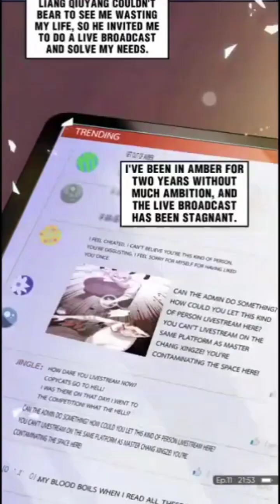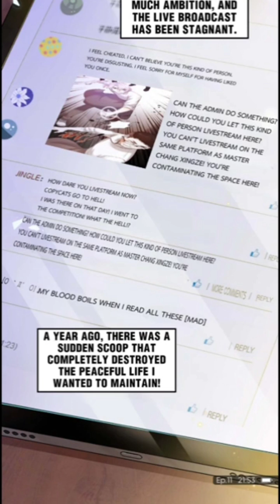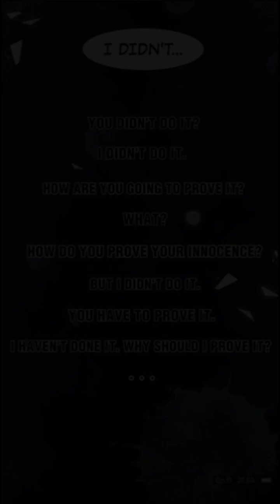Ep:11|Why Did You Apologize on my Behalf |The Wound In My Heart |Manga Manhwa Recap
"The scar on my lower abdomen is an old wound that has been difficult to heal over the years."

Ning Yu had to pay a huge price for dreaming big. And in return he got nothing but a life of constant hiding in shadows from a painful past. Now, after two long years he's been forced to face his past head on.

Ep: 11 || Bad Memories || BL | BL Yaoi Manga Manhwa Recap | @StarComicBL

Star Comic bl
Star Comic bL
Star Comic Recap
bl
yaoi
manga
manhwa
recap
blmanga
boyxboy
boylove
Boys' Love
Emperor
romance
omegaverse
boyxboy
summary
yaoimanga
manhwarecap
completedmanga
manga explained
manhwa recap emperor
historical bl manga
bl manhwa explained
bl manhwa
new manhwa recap
BL Yaoi Manga Manhwa Recap
Bl manga explaine in English
Bl manhw explaine in English

manga/manhwa recommendations
omegaverse manhwa recap
manhwa recap full story romance
recap manhwa bl
kamirakei BL
bl manhwa recommendations
manga recommendation
new bl manhwa recommendations
school bl manhwa recommendations
historical romance manhwa recap
completed romance manhwa
bl manhwa recommendations

Kiss the Abyss
touch Your world
Mr.Dior
Bad Memories
It's never too late for Sweetness
My Husband Wants Me To Get Pregnant

She Is The Childhood Crush Of The Future Emperor

Emperor Fell In Love With The Best Knight Of The Continent And Became His Lover

The Martial Artist Fell In Love With A Gentle Baker Guy - BL Yaoi Manga Manhwa recap

MANHWA, manga, MANHUA, recap, summary, bl manhwa